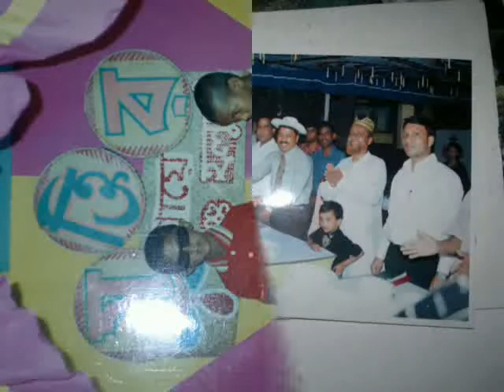Video da telefono personale